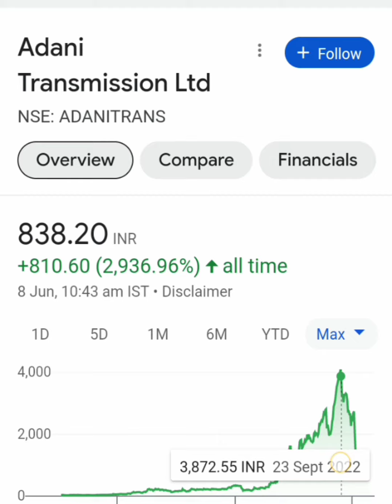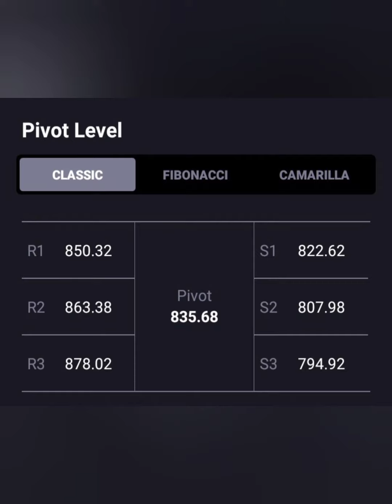AdaniTransmissionShare😍हो गई हैं Share में गिरावट😍Share में लग सकता हैं Upper Circuit✅BUY HOLD SELL📉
Adani Transmission Share😍हो गई हैं Share में गिरावट😍Share में लग सकता हैं Upper Circuit✅BUY HOLD SELL📉